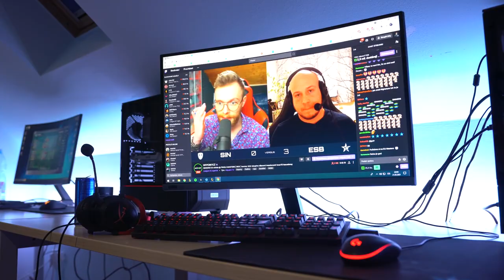Nejlepší aftermovie na světě | Hitpoint Masters Finále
Finále Hitpoint Masters byla pořádná moshpiťárna a konečně máme aftermovie celého dne, koukni 🤯